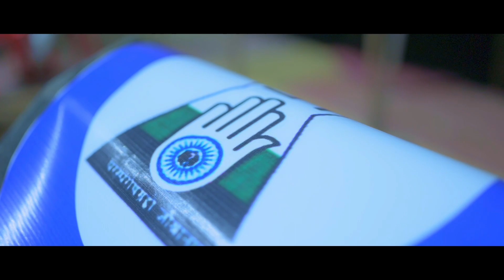Gyan Sagar Ji ki antar gatha... Mungaowali...RK Manish photography Bina